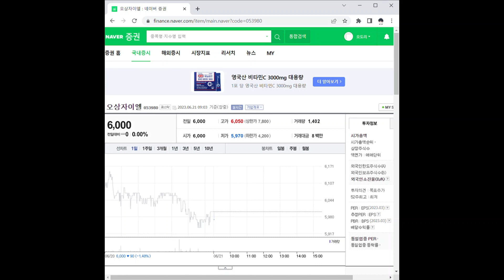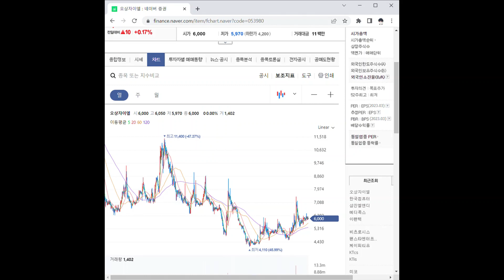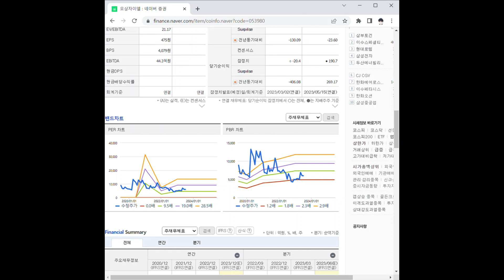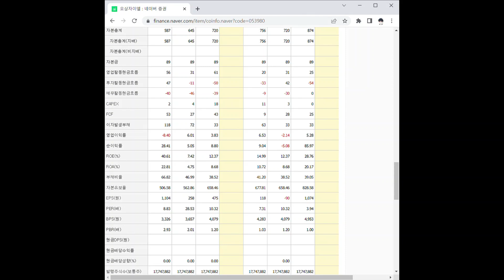053980오상자이엘 주가 전망 및 차트 분석